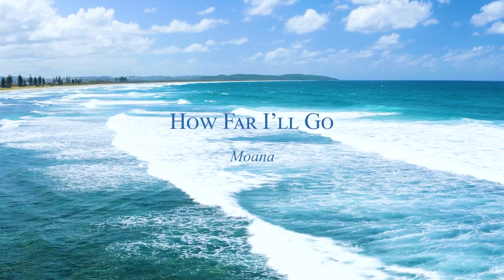Moana - How Far I'll Go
by Lin-Manuel Miranda

'Long as I can remember
Never really knowing why
I wish I could be the perfect daughter
But I come back to the water
No matter how hard I try
Every turn I take
Every trail I track
Every path I make
Every road leads back
See the line where the sky meets the sea?
It calls me
And no one knows
How far it goes
I know everybody on this island
Seems so happy on this island
Everything is by design
Has a role on this island
So maybe I can roll with mine
I can lead with pride
I can make us strong
See the light as it shines on the sea?
It's blinding
But no one knows
How deep it goes
And it seems like it's calling out to me
So come find me
And let me know
What's beyond that line?
Will I cross that line?
And the line where the sky meets the sea
It calls me